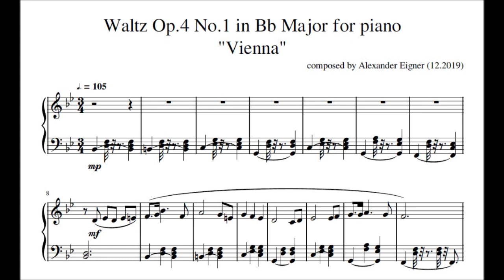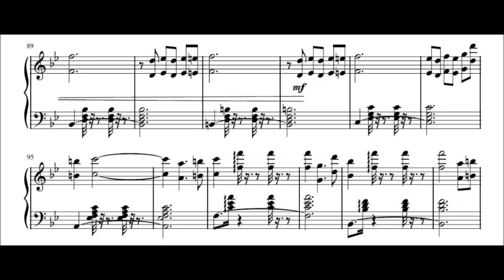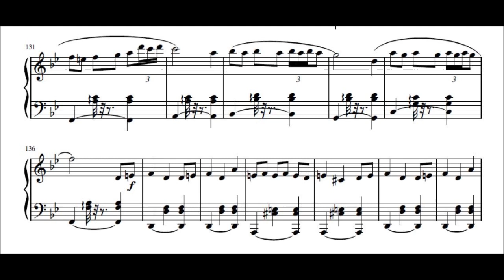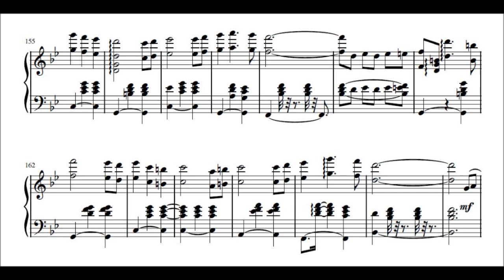Romantic Piano Waltz - "Vienna"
Original piano composition by Alexander Eigner. IMPORTANT information regarding the sheetmusic:
This waltz was composed in the FL Studio piano roll. Afterwards I tried to transcribe it into a score. This is my first "full" transcription of a piano roll composition into a sheetmusic in MuseScore, so please excuse any mistakes, since I am not trained in music theory or in playing the piano.

This piece is slightly inspired by the waltzes of Chopin, Schubert and Fritz Kreisler's 3 old Viennese dances.

It is my first waltz, so I tried to keep this piece simple and understandable.The structure of the piece is as follows:
Short Intro - A - B - C - A' - D - B' - C - A''

A: A rather quiet presentation of the main theme
B: A lively intermediate theme
C: A dramatic theme in a minor (?) that develops into A'
A': A louder, festive presentation of the main theme
D: A development into B'
B': A simple variation of B with a few more trills
A'': The first 2/3 are from A', the last 1/3 is from A.

Thank you for listening & I hope you enjoy!

K.R. Alex :)